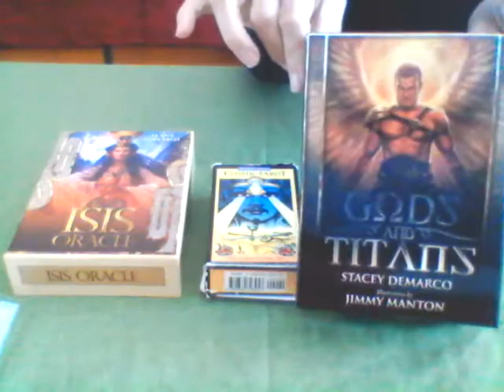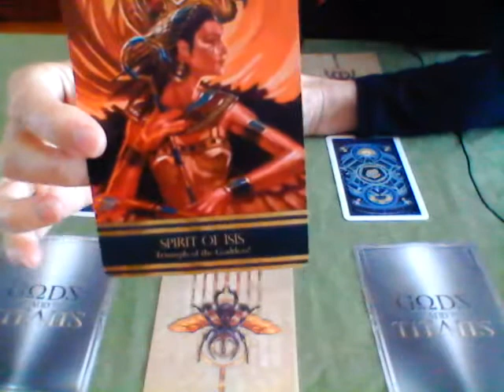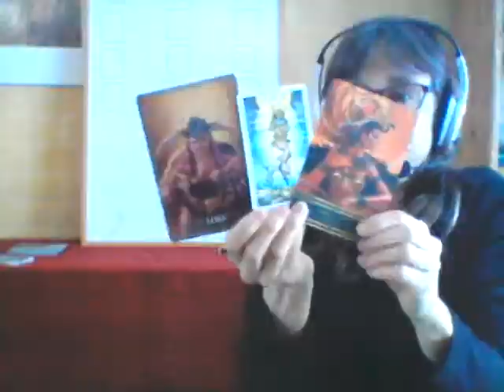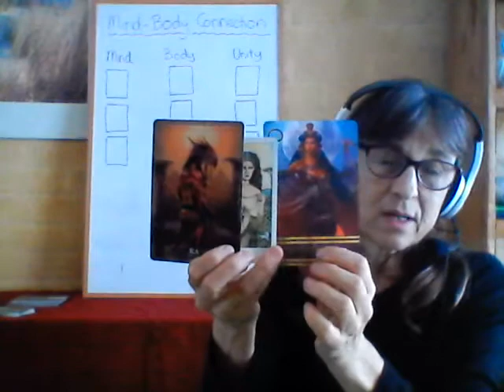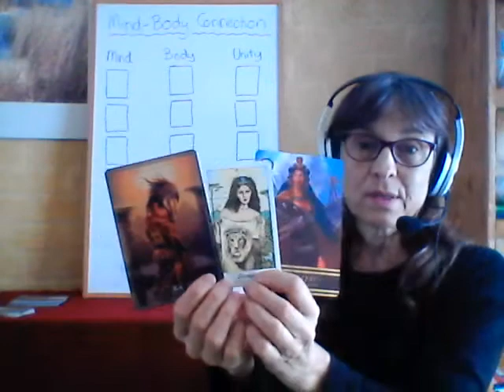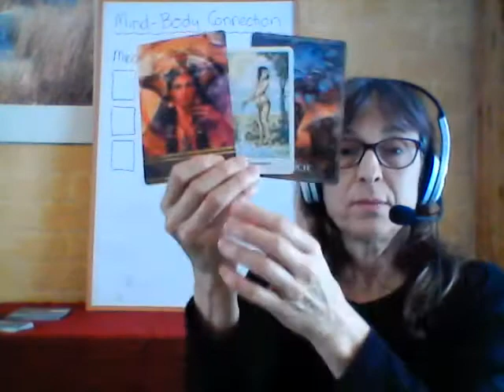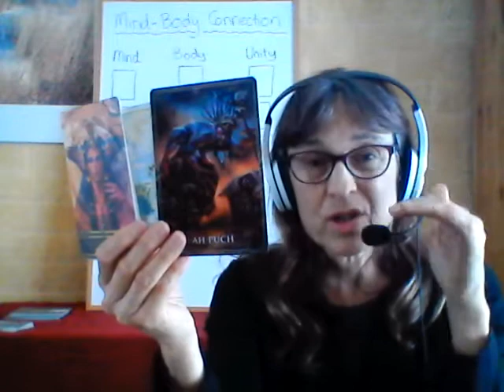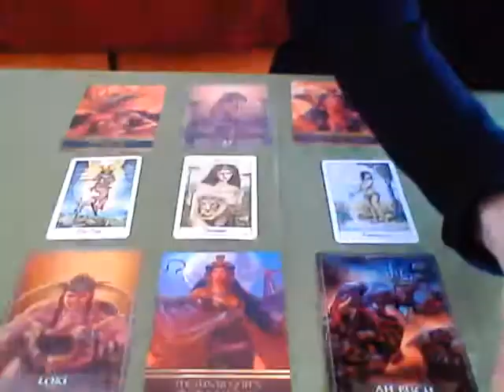Mind-Body Unity from a divine masculine and divine feminine perspective